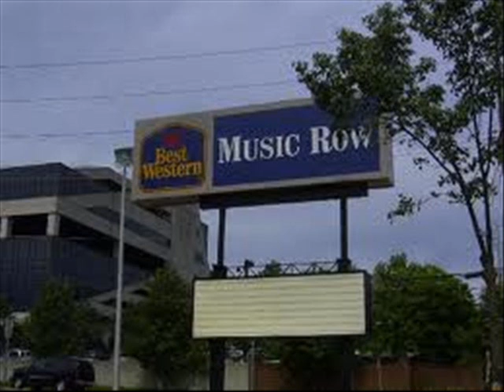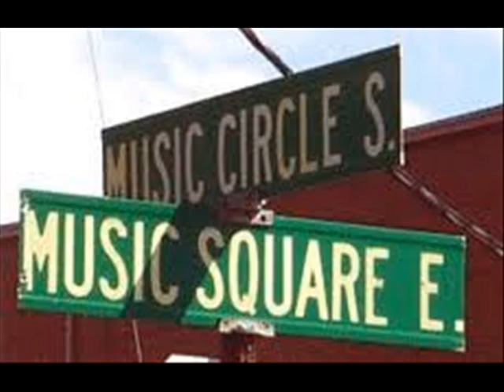Jerry Hunter demo MUSIC CITY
Jerry Hunter Demo
VanAlstyne, Texas
Trent Tomlinson
Doug Stone
CHARLIE ALLEN
Mark Chesnutt
Trailer Choir
Lindsey Cardinale
Red Jenkins
Bailey Grey
LADY ANTEBELLUM
Heather Myles
JACK INGRAM
Bob McCormick
Becky Hobbs
Pat Roper
Charley Austin
Billy Yates
REBEL HEARTS
Blake Shelton
Carmen Rasmusen
Tom Wurth
Heartland
Townsend O'Donnell
Kristina Cornell
RHONDA TOWNS
Keith McCoy
Shawn King
Flynnville Train
Dale Allen demo
Dale Watson
Danielle Peck
Amber Digby
Trisha Yearwood
NIKKI BRITT
SHAWNA RUSSELL
DIERKS BENTLEY
DEANNA COX
SHILO
TIM COOPER
LANCE MILLER
Carola Szücs
Sunny Sweeney
Aaron Tippin
Lindsey Cardinale
Red Jenkins
Bailey Grey
LADY ANTEBELLUM
Heather Myles
JACK INGRAM
Bob McCormick
Becky Hobbs
Pat Roper
Charley Austin
Billy Yates
REBEL HEARTS
Blake Shelton
Carmen Rasmusen
Tom Wurth
Heartland
Townsend O'Donnell